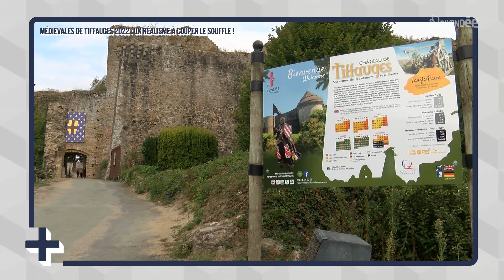Le + de l'info : les Médiévales de Tiffauges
Samedi 24 et dimanche 25 septembre 2022, le Château de Tiffauges vous propose de vivre une grande fresque historique pour une immersion en plein cœur du Moyen-Âge. Grand week-end d'animations en perspective !